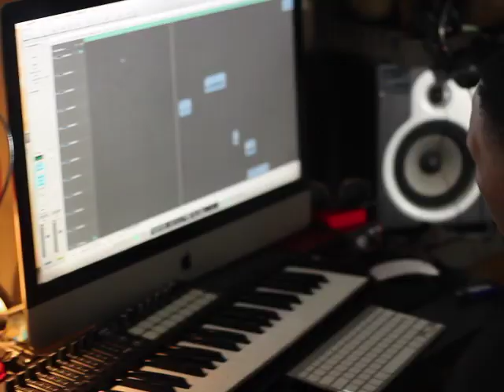Luigi Merrello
Luigi Merrello of the Merrello Brothers Presents his very own #97 Challenge Submission!!!
This is a challenge that after being set by @KojeyRadical has been smashed in a record time of just 2 Days!!!
Noone can stop this man!!!
I write, record and Edit from my bedroom independently, anyone who wants to collab hit me up!! Insta: @LuigiMerrello

MerrelloMusic
TheMerrelloBrothers

Based in Reading our aim is to bring a larger perspective to the Music Scene and enable budding Artists in Surrounding areas to be discovered and unearth real talent!! So much to come in the near future!!

Now on Spotify! Luigi Merrello